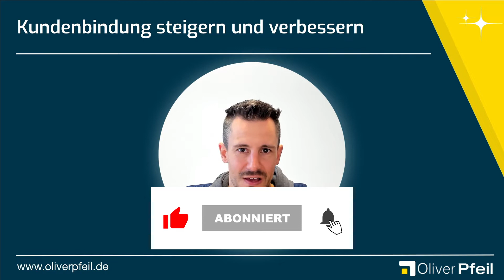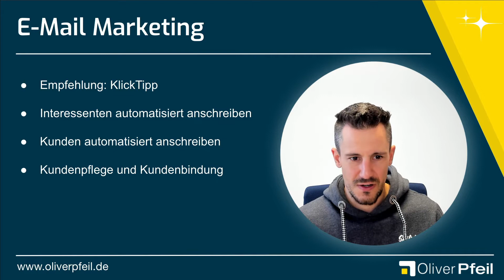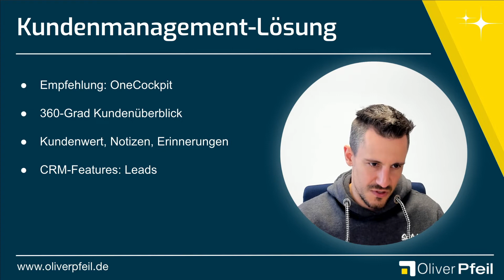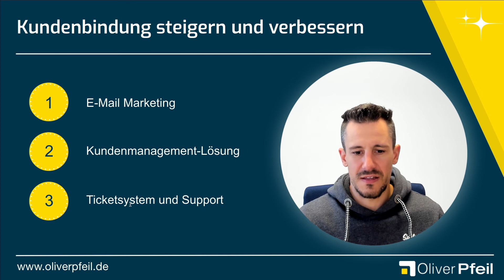Kundenbindung steigern und verbessern 🇩🇪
In diesem Video erfährst du, drei Tipps wie du die Kundenbindung verbessern und vor allem auch steigern kannst.

▬▬▬▬▬▬ Links ▬▬▬▬▬▬

▬▬▬▬▬▬ Links ▬▬▬▬▬▬

▬▬▬▬▬▬▬▬ Inhaltsverzeichnis ▬▬▬▬▬▬▬▬

00:00 Kundenbindung steigern und verbessern
00:25 Inhaltsverzeichnis
00:49 E-Mail Marketing
02:26 Kundenmanagement-Lösung
03:36 Ticketsystem und Support

Kundenbindung ist ein ganz wichtiges Thema, denn es ist viel einfacher einen Kunden ein weiteres Produkt zu verkaufen, als einen Neukunden zu gewinnen.

In diesem Video verrate ich dir 3 Tipps, wie du die Kundenbindung steigern und verbessern kannst.

▬▬▬▬▬▬▬ Mehr Informationen ▬▬▬▬▬▬▬

▬▬▬▬▬▬▬▬ Hashtags ▬▬▬▬▬▬▬▬

▬▬▬▬▬▬▬▬ Impressum ▬▬▬▬▬▬▬▬